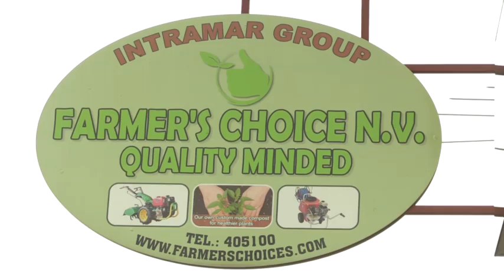Asosye njunsu 11 04 2018